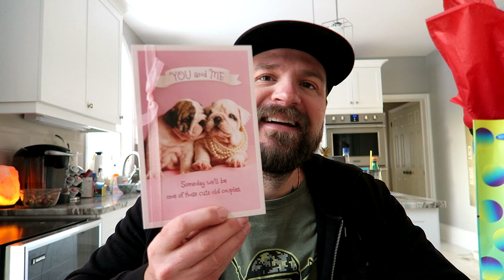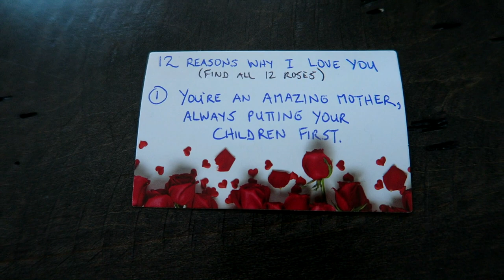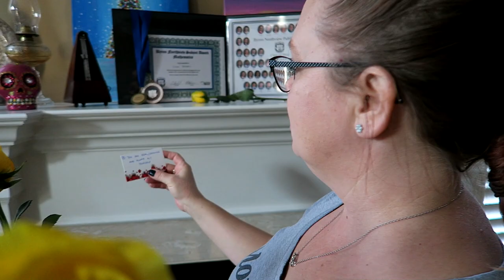Valentines with the Hansen Family